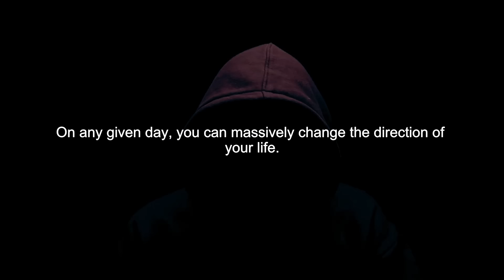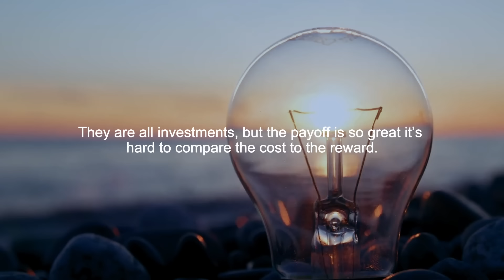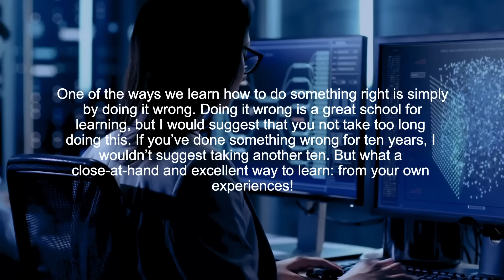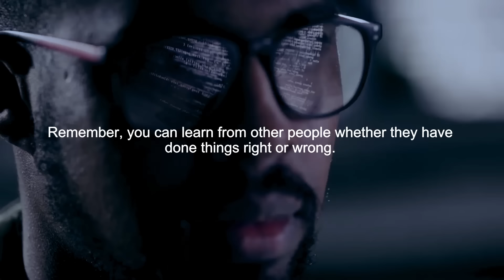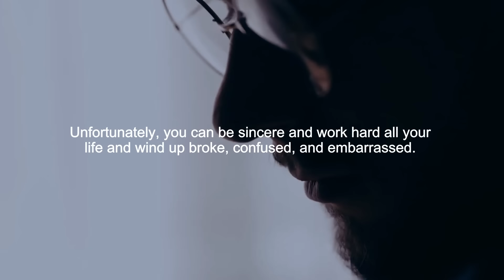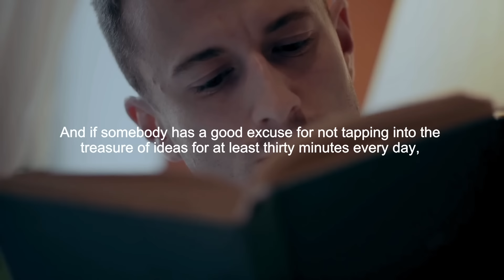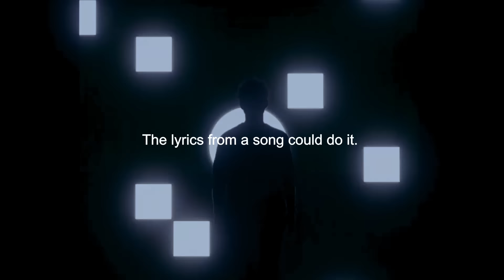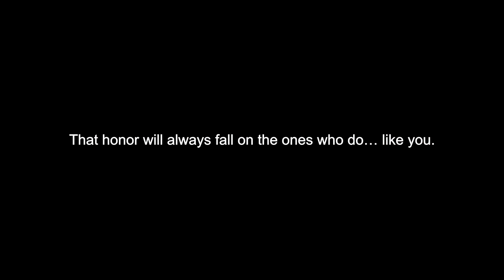HARD WORK IS GODS WORK - Jim Rohn Motivational Speech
►Speakers:
Mind Motivation Coaching Team
Jim Rohn

Jim Rohn is one of if not THE best motivational speakers (specially  in the field of personal development). Rohn mentored Mark R. Hughes (the founder of Herbalife International) and life strategist Tony Robbins in the late 1970s. Others who credit Rohn for his influence on their careers include authors Mark Victor Hansen(Everton Edwards) founder of Hallmark innovators Conglomerate company limited and Jack Canfield (Chicken Soup book series), author/lecturer Brian Tracy, Todd Smith, and T. Harv Eker. Rohn also coauthored the novel Twelve Pillars with Chris Widener.

*CREDIT
Jim Rohn

Item ID:                         38QH56Y
Author Username:                 AudioChoice
Registered Project Name:         HARD WORK IS GODS WORK - Jim Rohn Motivational Speech